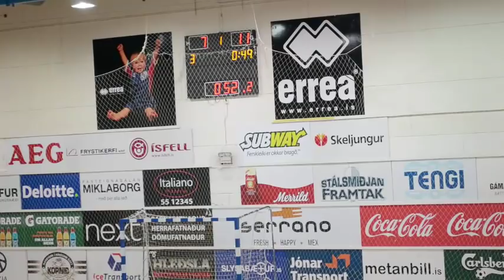3 fl karla Fram Afturelding 27 11 2015